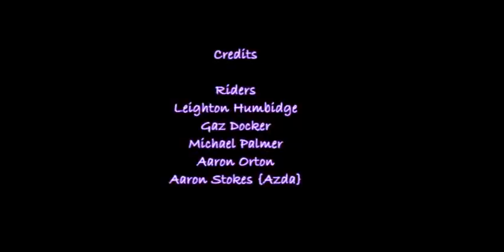honeybucketbmx time taker.wmv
new vid HoneyBucket bmx street park